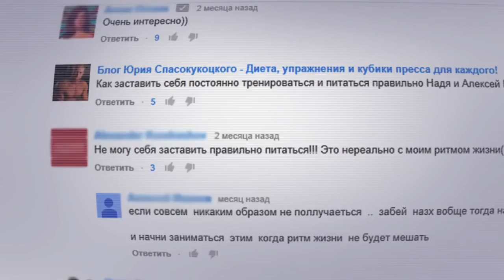Как сохранить фигуру после 30 и даже после 50 лет!